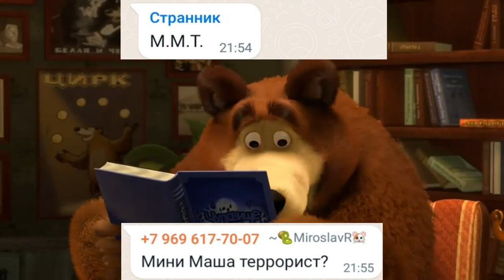Мини Маша Т3ррорuсt